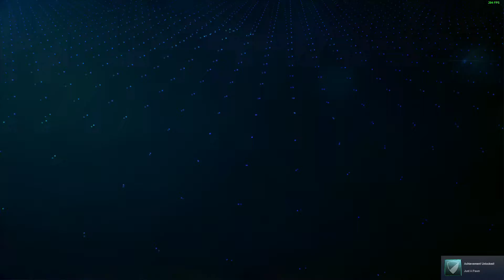ACE COMBAT 7 Gameplay Walkthrough Mission 7 - 8 [no commentary]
ACE COMBAT 7 Skies Unknown Walkthrough Bagian 1 dan sampai bagian terakhir akan menyertakan Gameplay ACE COMBAT 7 Skies Unknown di PC. Gameplay ACE COMBAT 7 Skies Unknown ini direkam dalam 1080p HD 60FPS di PC dan akan menyertakan game lengkapnya.

Spesifikasi PC :

Radeon Software Version - 19.20
Radeon Software Edition - Adrenalin
Graphics Chipset - Radeon RX 570 Series
CPU Type - AMD Ryzen 3 2200G with Radeon Vega Graphics

Monitor LG UltraGear 24GL600F-B 24" Full HD FreeSync 144Hz 1MS LED Gaming Monitor